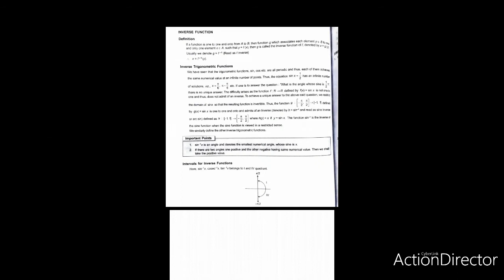Inverse Trigonometry - Class12 | Revision Notes